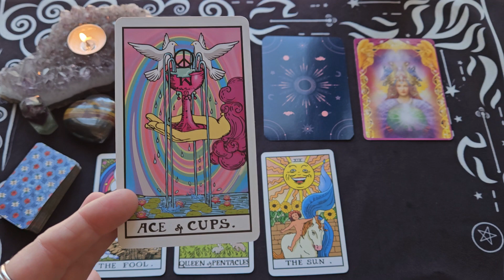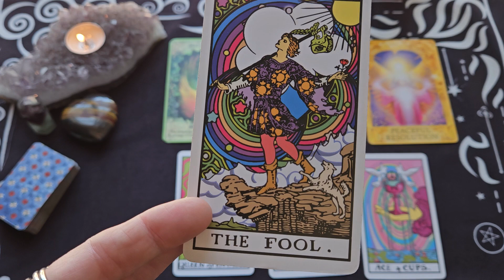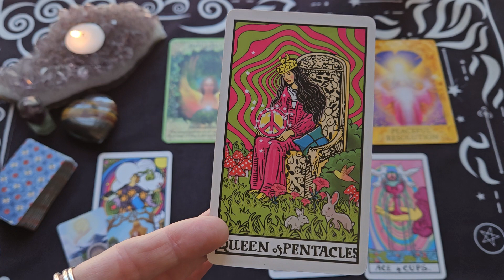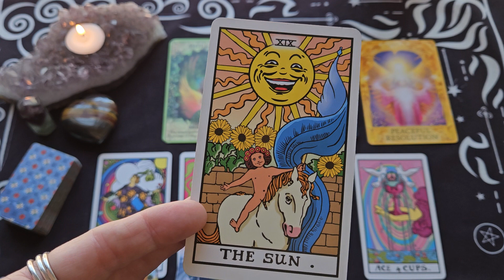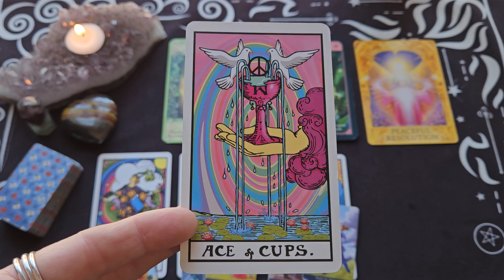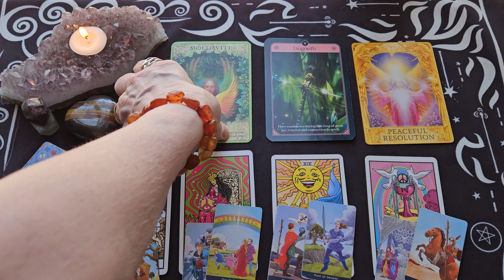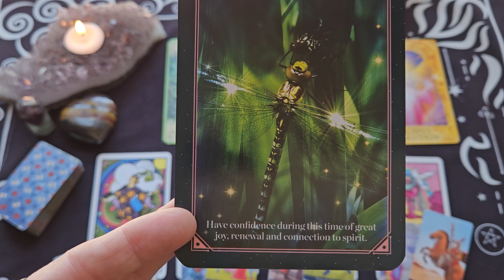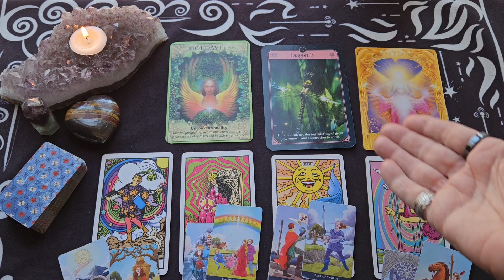Gemini Weekly Tarot Reading ~ July 24-30, 2023 ~DOING SOMETHING THIS WEEK YOU HAVEN'T DONE IN YEARS!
This is your Gemini Weekly Tarot Reading for July 24-30, 2023

Trippin' Waite Tarot Deck - James Battersby
Crystal Angels Oracle Cards - Doreen Virtue
Fortune Oracle Cards - Sharina Star